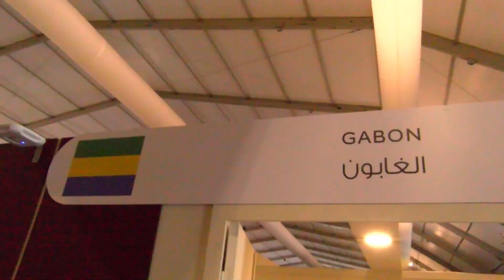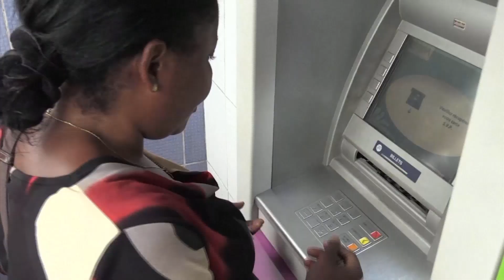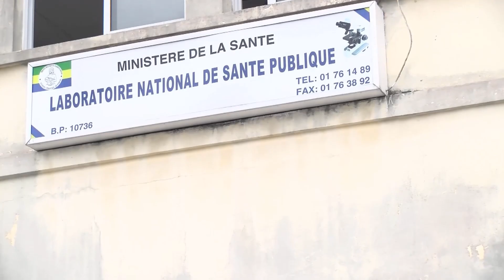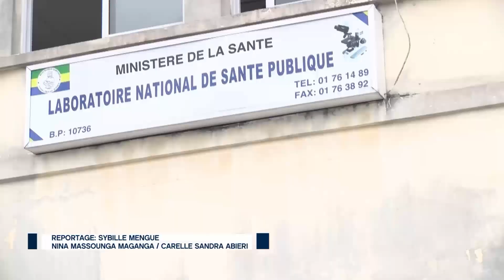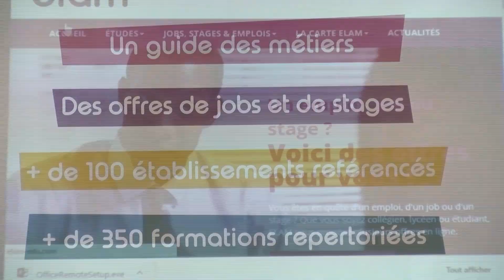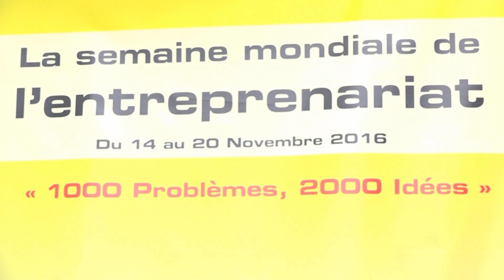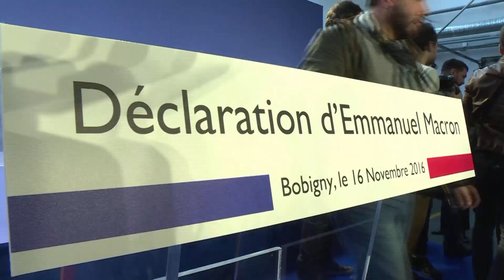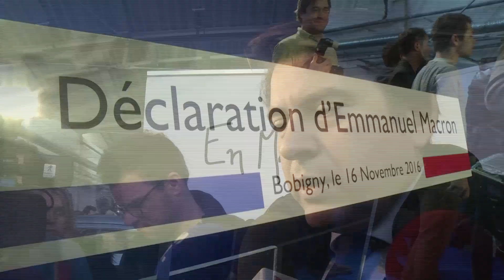JOURNAL GABON 24 DU 16 11 2016